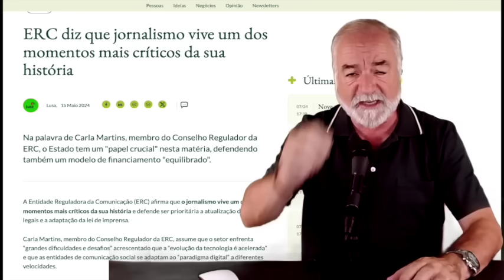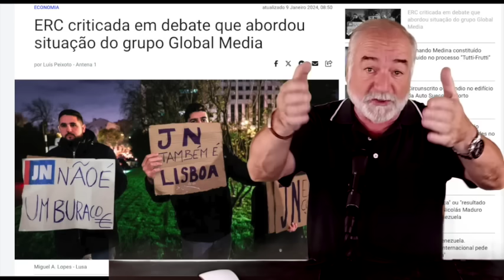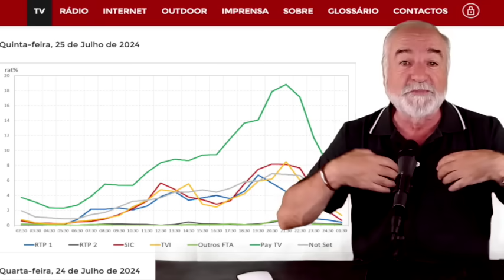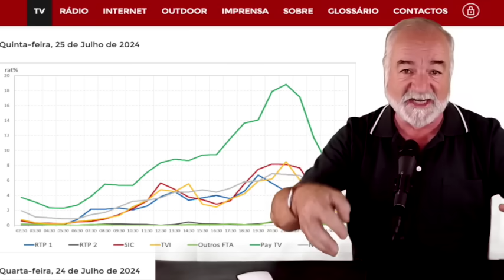A colagem da Comunistação Súcial ao PS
@JoaoTilly   Siga este canal, faça like e subscreva. Obrigado. JT